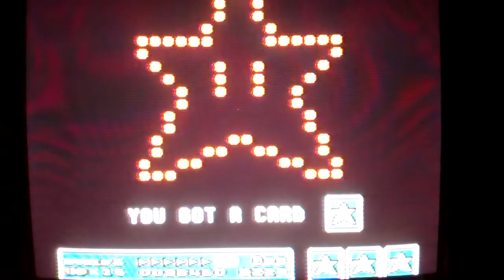Super Mario Bros. 3 - Small Mario Run Part 7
Moving through the rest of world 5.